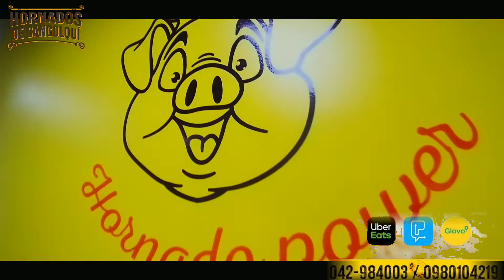LAS HUECAS DEL SUKITRUKI , Los Hornados , de sangolqui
los hornados de sangolqui llegaron al guayas puedes disfrutar el mismo sabor del tradicional chancho hornado en leña tradición de la Sierra directamente con el mismo sabor como si estuvieras en sangolqui vayan y visiten este lugar queda al frente de pascuales en la vía León febres Cordero al lado de la industria Tony servicio a domicilio y demás
en el Ecuador este plato es tradicional
me encontré este lugar maravilloso ,
hagan sus pedidos a domicilio
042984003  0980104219